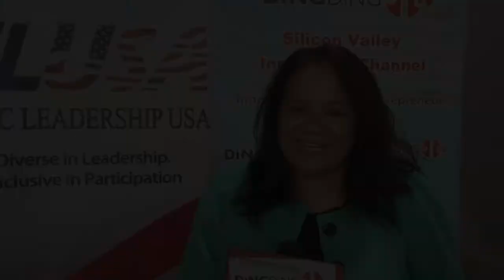Greeting from Christine Chen at Asian American Leadership Summit